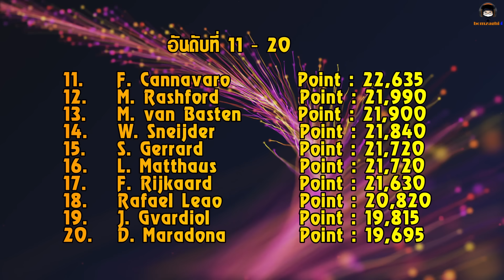10 อันดับ Epic Big Time ที่โหดที่สุด ที่ดีที่สุดใน eFootball 2023 : จากผลโหวตประสบการณ์ตรง